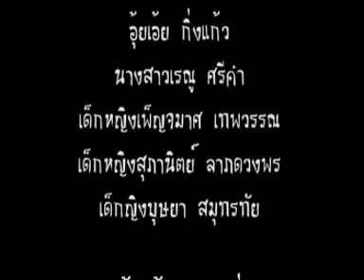หนังสั้นเรื่อง มุมหนึ่ง...สังคมลืม.mpg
ผลงานจากเยาวชนทำสื่อ โรงเรียนบ้านป่าเหมือด อ.แม่สาย จ.เชียงราย
ผลงานชิ้นแรกของเยาวชนที่ไม่เคยหยิบเรื่องราวในชุมชนมาถ่ายทอดผ่านสื่อภาพยนต์สั้นเลย
ครั้งแรกของพวกเขาที่ได้เผยแพร่สื่อดีๆ จากความคิดเล็กๆ อีกมุมหนึ่ง ที่สังคมลืมมองไป...